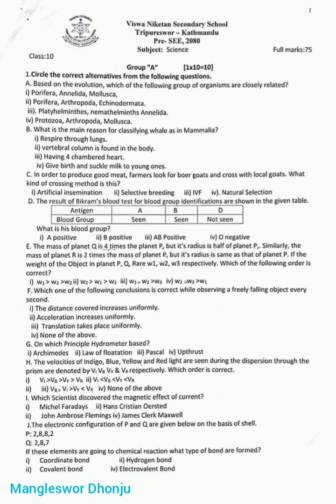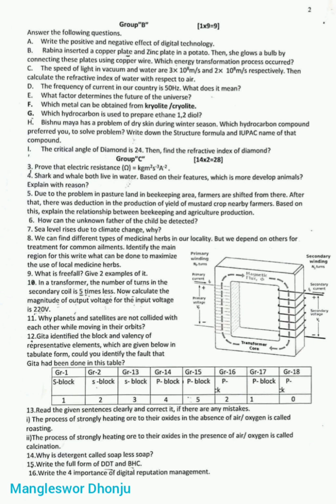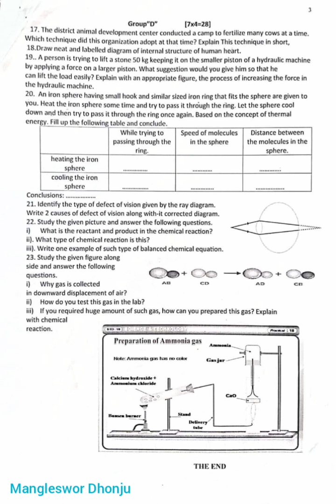Science SEE Question,Viswa Niketan School,Kathmandu